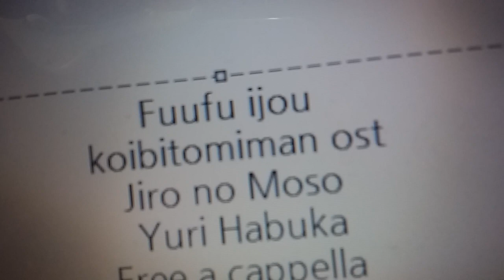夫婦以上、恋人未満。 OST - 次郎の妄想 - 羽深由理 Free a cappella フリーアカペラ